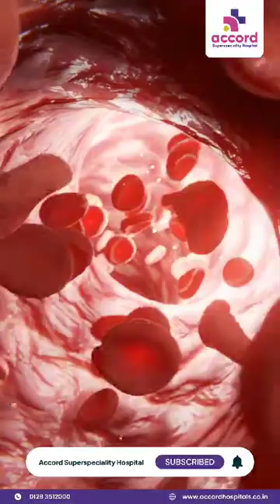Congenital heart diseases | Dr. Bijju Sivam Pillai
Dr. Bijju Sivam Pillai shares insightful information about congenital heart diseases.